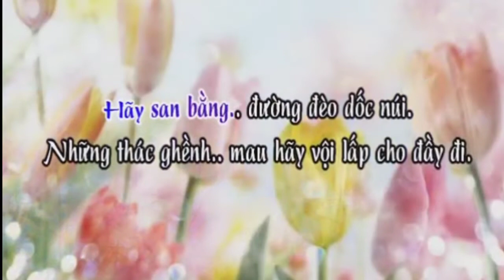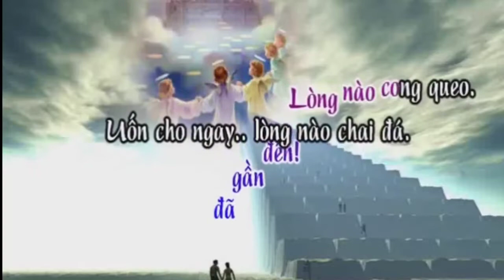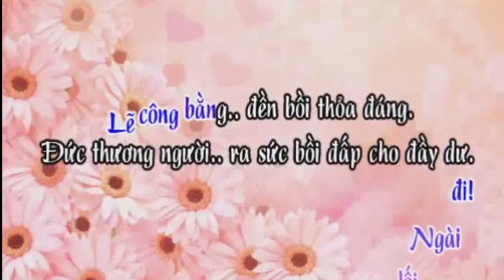(TV) Nước Trời Đã Gần (Thành Tâm)